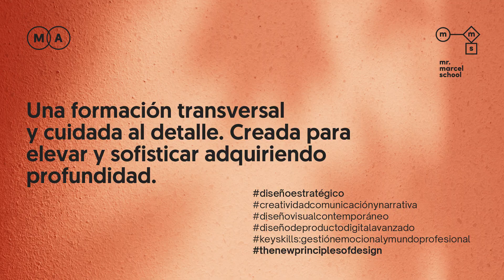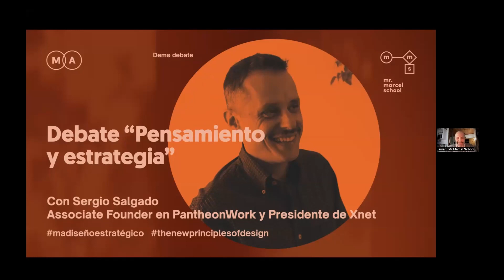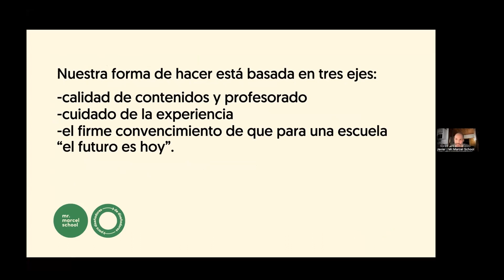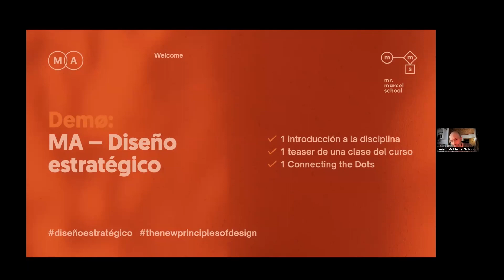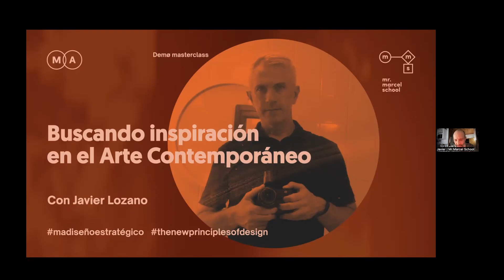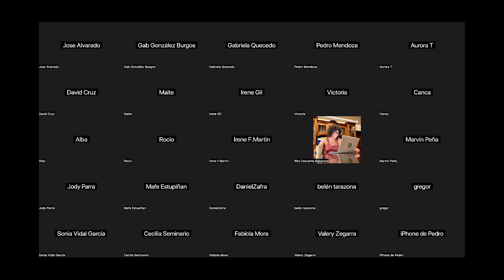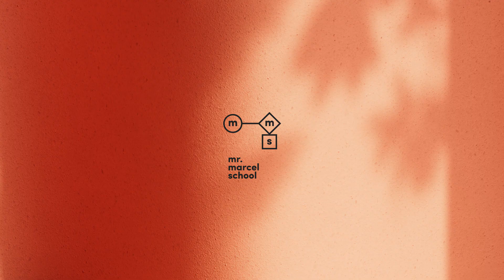MA Diseño estratégico | Pensamiento y estrategia. Debate con Sergio Salgado y Luis Villa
💥"Pensamiento y estrategia. El Debate" con Sergio Salgado y Luis Villa. Moderado por Ana Espejo

En la economía de la atención, lo que pensamos, lo que deseamos y lo que creemos se construye desde fábricas de entretenimiento, tan sofisticadas como las de los bienes industriales.

Pensamos en términos de seducción. Atraer, entretener, es lo que permea todo. Nuestra capacidad de lidiar con la complejidad se ha reducido a mínimos. Esto es lo mismo que decir que nuestra capacidad de entender la realidad se ha reducido a mínimos.

Partimos de una idea: Dejamos de ser creativos cuando buscamos seducir a la mayor velocidad posible, persiguiendo la eficiencia a toda costa, aplicando fórmulas, repitiendo automatismos. La realidad, si sabemos observarla y pensarla desde otras lógicas, es una fuente inagotable de creatividad. Entender su complejidad nos acerca a desentrañar de forma más auténtica los retos que como diseñadores debemos resolver.

Proponemos una reflexión: Pensar estratégicamente es deshacer los códigos de lo que nos rodea, de lo que consideramos la normalidad. Es educarnos para saber qué estructuras han dado vida a esas realidades que queremos intervenir. Podemos entender mejor, con más profundidad las condiciones de producción de realidad. Porque el objetivo de todo buen diseñador pasaría por descubrir alternativas reales, auténticas, necesarias. Para ello necesitamos un pensamiento estratégico: creativo porque propone, orgánico porque está interconectado, complejo porque es sistémico.

Sobre esto, y mucho más, conversan nuestros invitados.

¿Quién es Sergio Salgado?
Associate Founder en PantheonWork / Presidente de Xnet

Miembro del Instituto para la Digitalización Democrática (Xnet), una red de especialistas y activistas que propone soluciones avanzadas en diferentes campos relacionados con los derechos digitales. Se dedica a la consultoría tecnológica, comunicativa y organizacional para organizaciones políticas y del tercer sector en Pantheon Work.

Es coautor, junto con Simona Levi, de la obra de teatro Hazte Banquero y del libro Votar y cobrar.

¿Quién es Luis Villa?
Consultor, mentor, advisor independiente en Estrategia y Diseño Digital

Estratega y arquitecto de experiencias, Luis es un orador destacado sobre tecnología y sociedad. Primero como abogado, desde 1995 en Arquitectura de la Informacion y programacion, su rol evolucionaría hacia Experiencia de Usuario, Disefio de Servicios
e Innovación. Ha crecido entre ingenieros y ha creado equipos de estrategia de diseño para transformar tecnología en experiencias.

¿Quién es Ana Espejo?
Design Research and Strategy | Consultant | Mentor | Advisor / Trustee at Action Aid_Alianza por la Solidaridad

Design Research and Strategy y Consultant con dos décadas de experiencia en la creación y gestión de agencias, se ha especializado en la transformación empresarial digital, estrategias de comunicación, creación de experiencias de cliente y diseño de productos y servicios en entornos digitales complejos. Actualmente, Ana aporta su visión estratégica para la transformación integral de empresas y líderes, conectándolos con las dinámicas del mundo contemporáneo a través de la empresa Soulsight y su Wander Lab.

Por otro lado, su interés personal por la democracia, los derechos humanos y la justicia social la impulsa a colaborar en diversas iniciativas como la Alianza por la Solidaridad / Fundación Action Aid. También diseña investigaciones y proyectos para instituciones internacionales dedicadas al cambio social.

Demøs
Esta charla es lo que nosotros llamamos una MA Demø. Es nuestro MA en formato mini, abierto y gratuito. Una invitación a que nos conozcas mejor y a vivir la experiencia de nuestra formación MA en formato reducido pero sin dejar de aprender y descubrir cosas nuevas. Una demo con todos los ingredientes de un auténtico MA.

Demø: el concepto
Demø. Del ingl. demo, acort. de demonstration. Se dice de un programa que te muestra lo que la versión completa de ese mismo programa puede hacer. Es un "no lo digo, lo hago" que va un paso más allá... ¡Te lo enseño!

Organizada dentro del marco de presentación de la programación de MAs de la escuela, unos cursos que responden al elevado grado de exigencia y compromiso con la labor educativa que Mr.Marcel School se ha marcado como objetivo. Es el curso con el que nacimos y, no en vano, nuestra formación estrella. Una formación transversal y cuidada al detalle. Creada para elevar y sofisticar, adquiriendo profundidad.